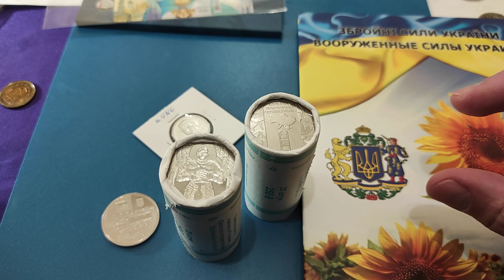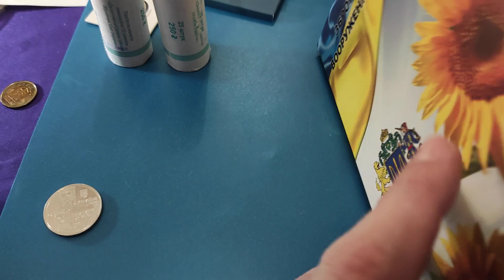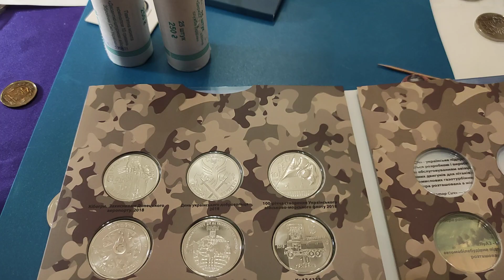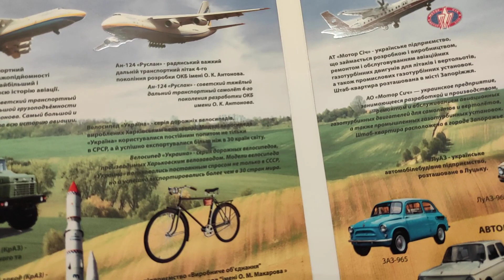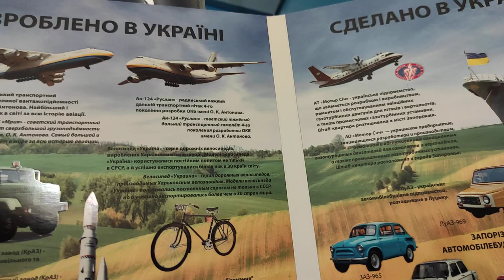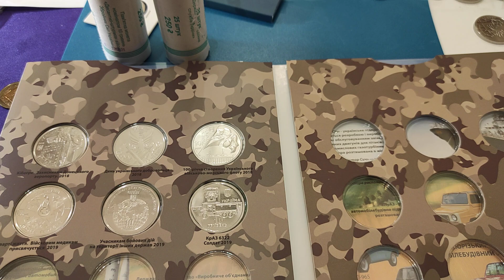⚡ Инвестиции какие сработают во время войны 🔥 2022 куда стоило вкладывать и во что больше ☝️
Мои плейлисты